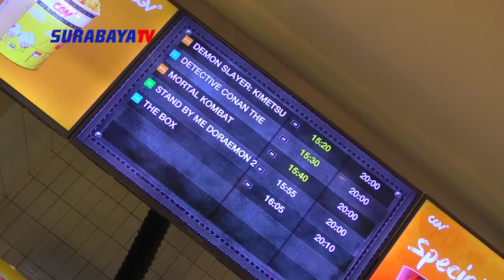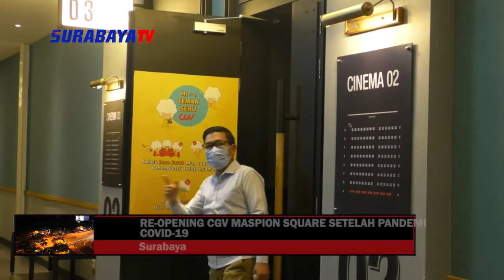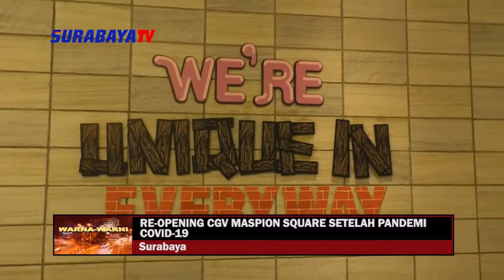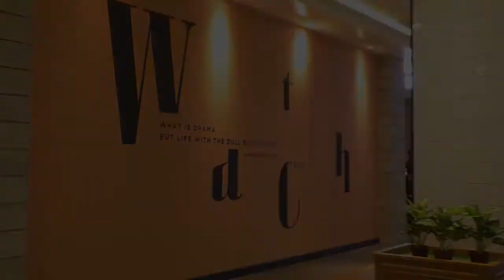WARNA WARNI KOTA - RE OPENING CGV